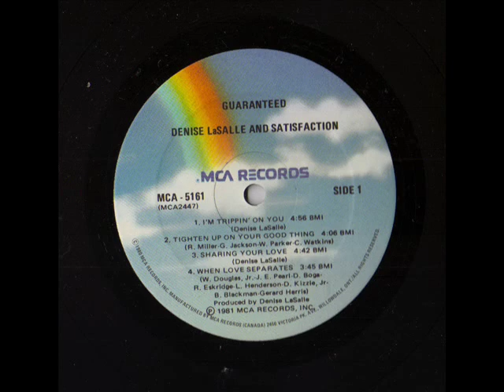Denise LaSalle - Sharing Your Love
"SHARING YOUR LOVE" A Classic Shot from her Denise LaSalle & Satisfaction Guaranteed Album [1981]